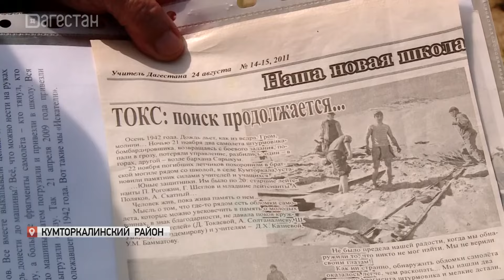Историческая находка времен Великой Отечественной войны обнаружена на территории бархана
Ценная находка времен Великой Отечественной. Её нашли в Дагестане, на территории бархана «Сарыкум». Больше 80 лет под землей. Обнаружены лишь детали, но они в хорошем состоянии. Понятно сразу – это обломки ИЛ-2. Советский штурмовик времён Второй мировой. Символ Победы над Гитлеровской Германией. Как «летающий танк» оказался в Дагестане и куда отправятся его детали, выяснил наш корреспондент, Марат Чурюмов. Он побывал на месте раскопок.